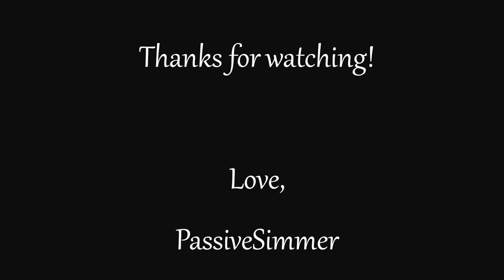The Sims 3: Blair Wainwright Makeover CAS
I love Blair Wainwright and thought it would be so much fun to give her a makeover while retaining her original appearance.